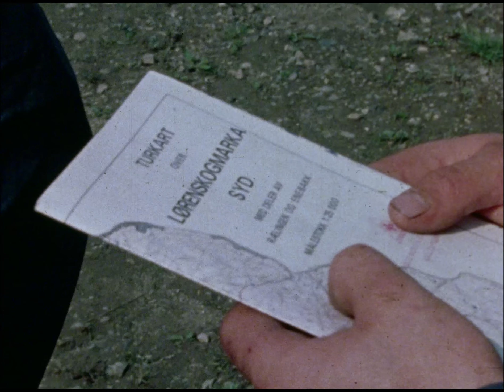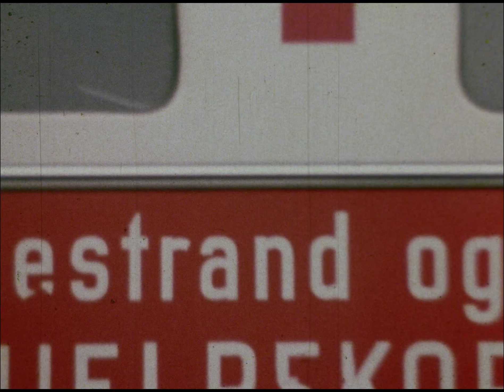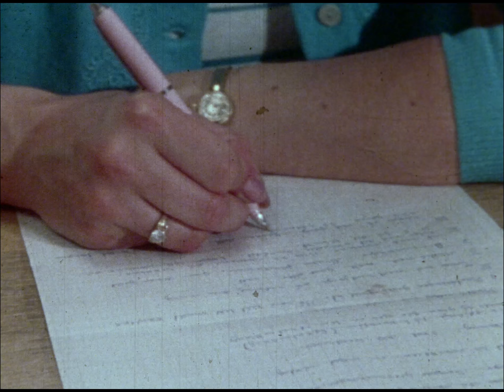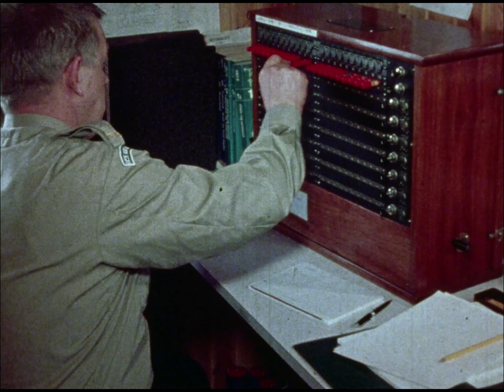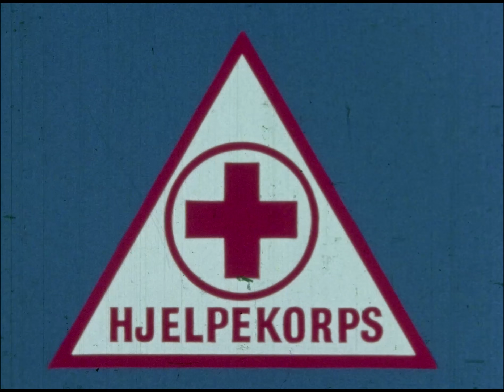En ganske alminnelig dag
(20 min) [197?] Finnes også med engelske kommentarer: "Just an ordinary day"
En film om 2 av Norges Røde Kors aktiviteter (hjelpekorpset og blodgiverforeningen). Manus Knut Andersen. Regi Leif Erlsboe. TeamFilm as.
Lillestrøm Røde Kors Hjelpekorps - Øvelse bilulykke med Røde Kors ambulanse (kjennemerke F209 ble registrert før 1971) - samband
- Blodgivertjenesten - Hjelpekorps på idrettsarrangement
- Transport av handikappede til og fra legen - Øvelse buss/tog ulykker - badevakter
- førstehjelp - fjellredning - sambandssentralen med Kåre Ottesen - helikopter brukt i redningsaksjon - flyulykker øvelser (Drammen)